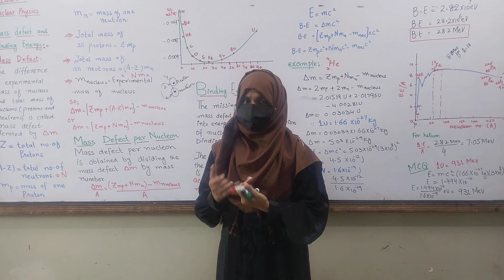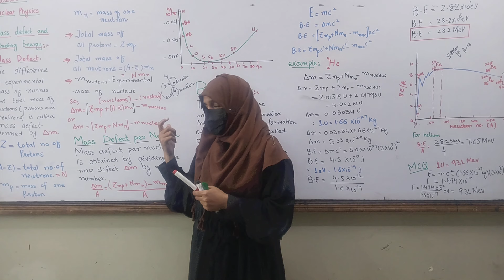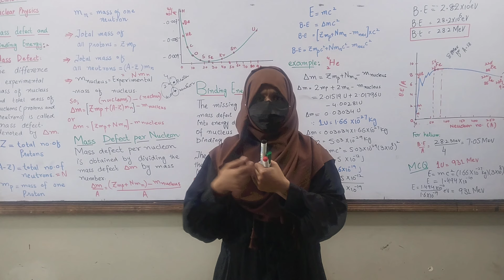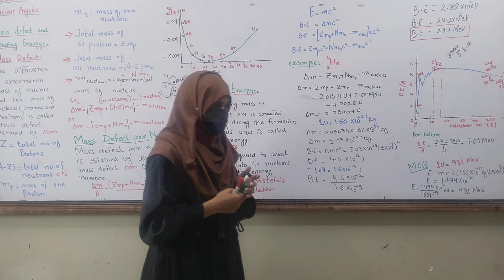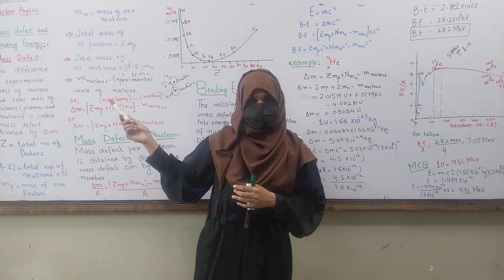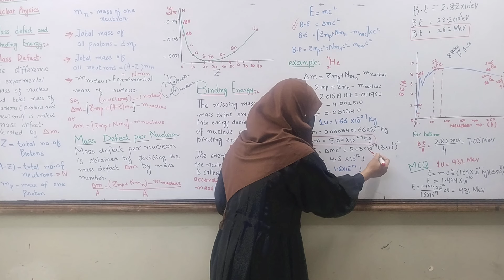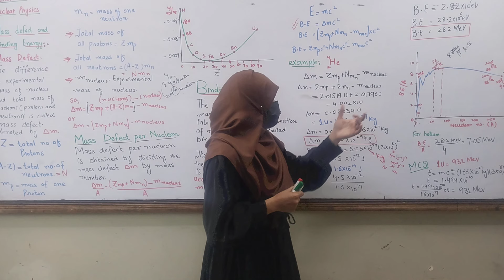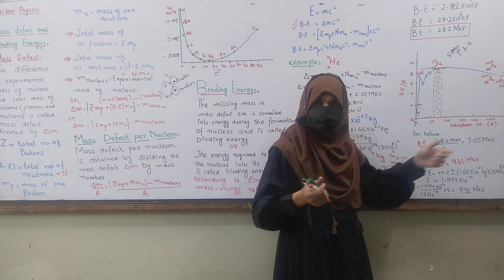12th Class | Physics Lecture 3